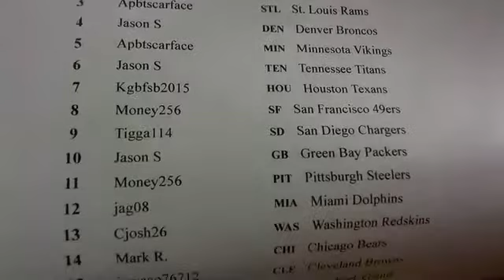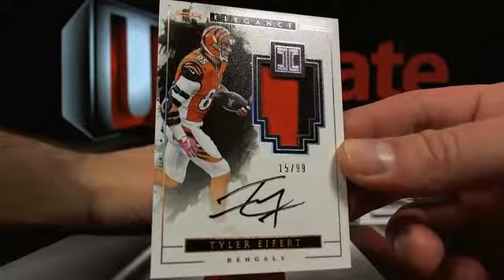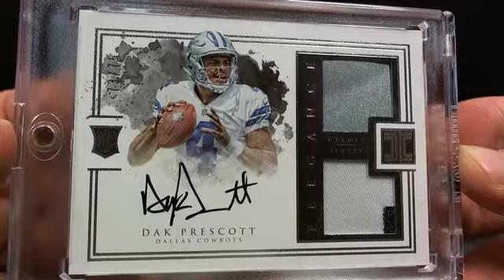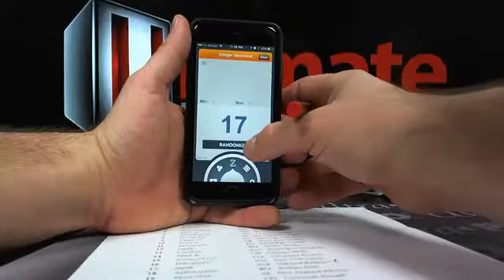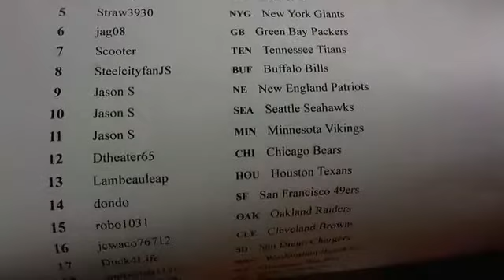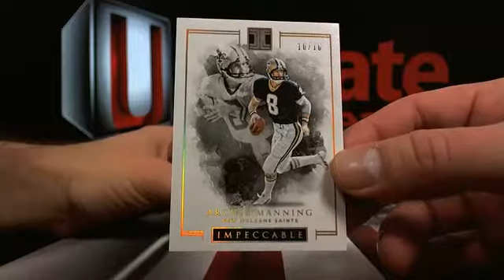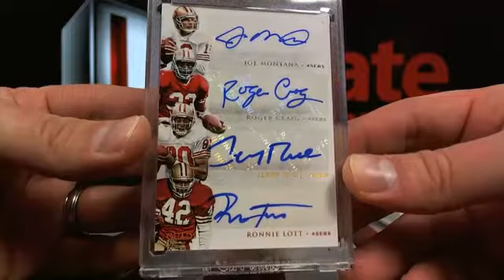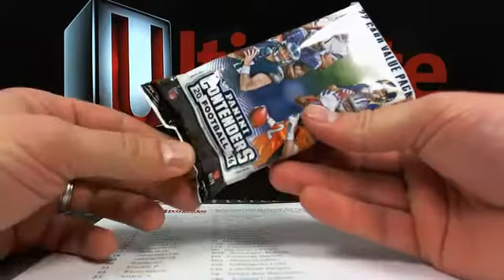UltimateBoxBreaks.com: 2016 Impeccable Box Breaks 1 & 2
UltimateBoxBreaks.com: 2016 Impeccable Box Breaks 1 & 2 - Captured Live on Ustream